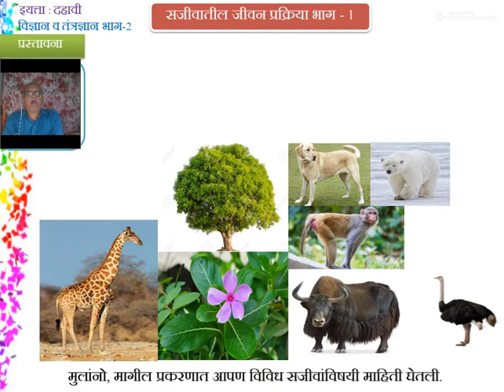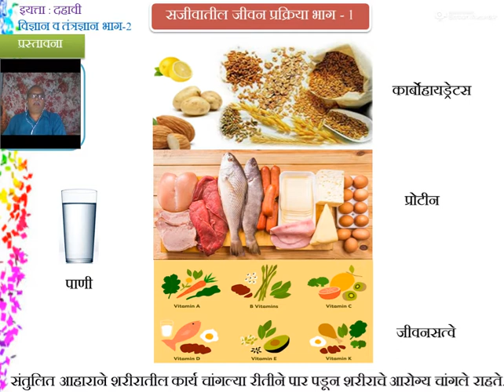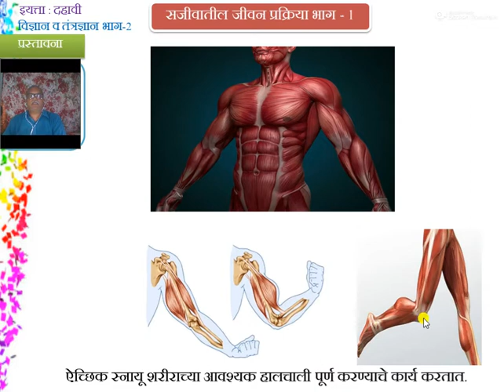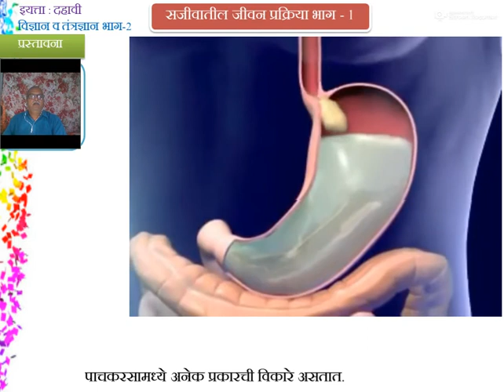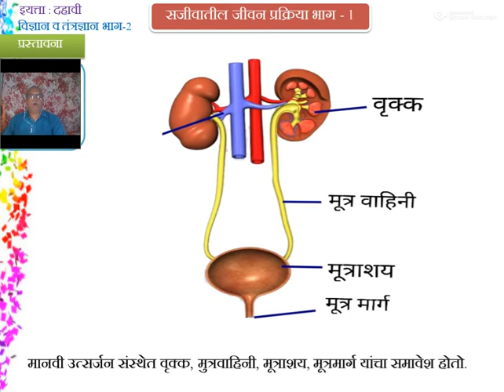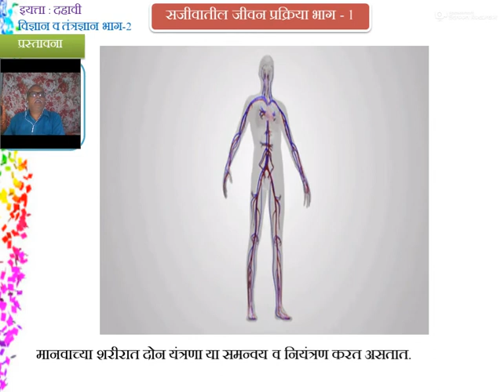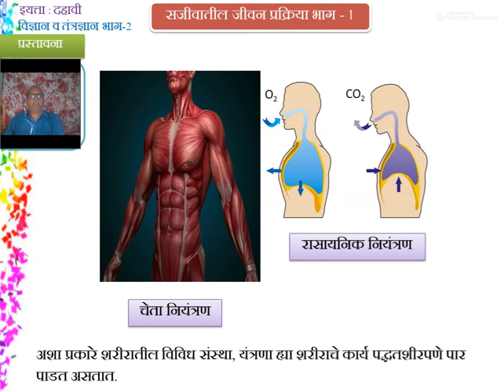सजीवांतील जीवनप्रक्रिया भाग १ इयत्ता दहावी विज्ञान व तंत्रज्ञान २